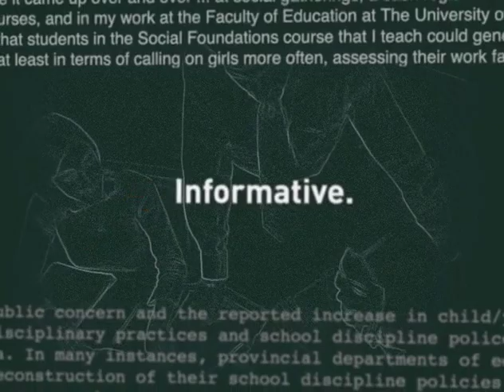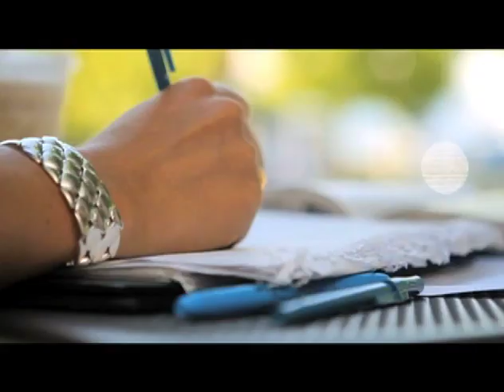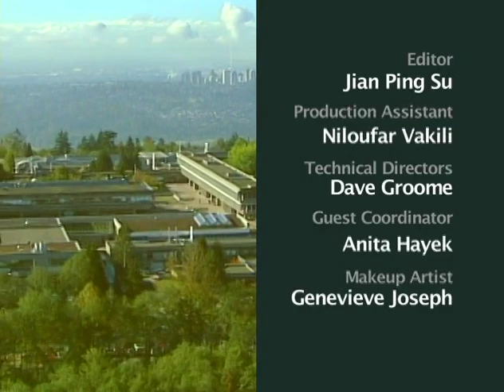2012 October YEM - Professor Ben Levin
Season 5
Episode 10: School Reform Movements

Professor Ben Levin of OISE at the University of Toronto, scholar and educational leader, describes school reform movements in general and the Ontario efforts in which he has participated.

Guests:
Ben Levin

Let us know what you think about a recent episode, or send us your suggestion on a topic for a future episode.

Your Education Matters
c/o Faculty of Education, SFU
8888 University Drive
Burnaby, BC
V5A 1S6
Canada

Web: youreducationmatters.ca